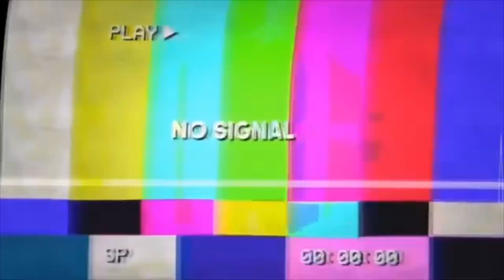Two Rebirth Harley Quinn Skins Goes Into Party Royale *Unreleased Skin!*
DOUBLE UPLOAD ❤️

Use Code Sn0wTex In the Item Shop to Support me 🙏❤️

Big thank you and huge shoutout to my very good friend “Sushi” for helping me out with this video❤️